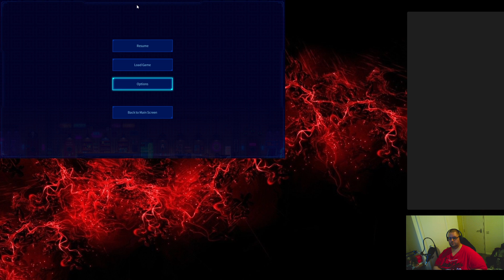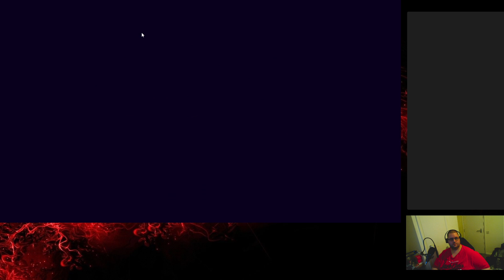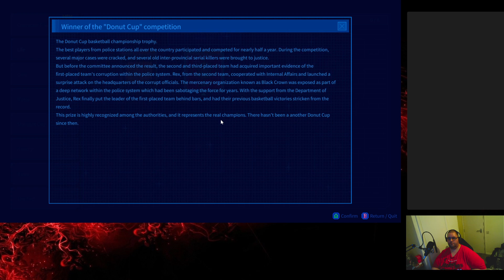Highlight: Tales of the Neon Sea #1